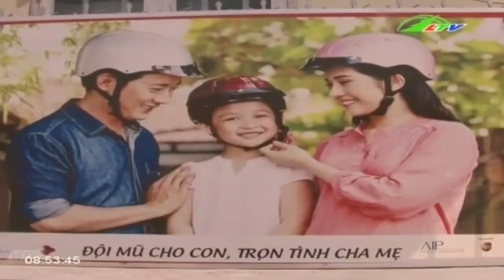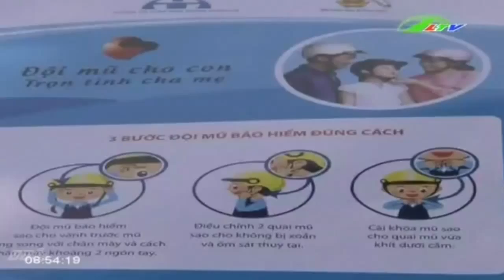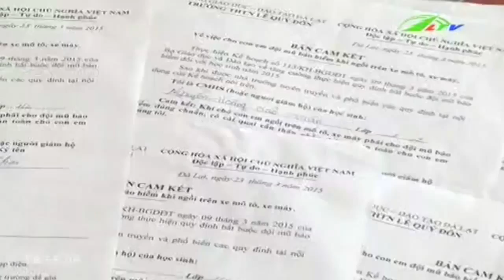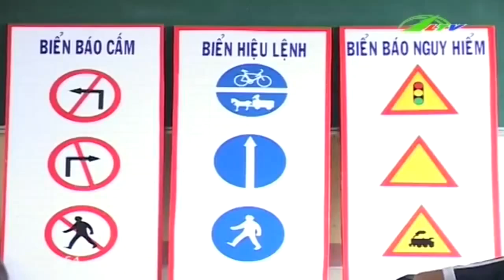Trách Nhiệm Đội Mũ Cho Trẻ | An Ninh Lâm Đồng TV